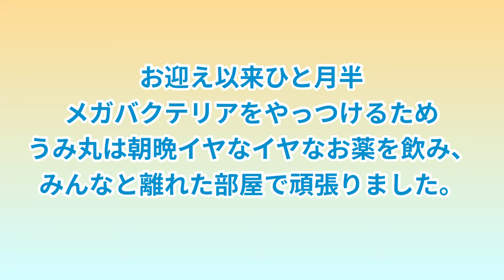新生劇団ポポピピ始動します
うみ丸のひと月半にわたる隔離生活が終わりました。
皆さま闘病中のうみ丸と飼い主に温かい励ましの声をありがとうございました。
ポポやピピとの共同生活が始まりました。

クスッと笑っていただけたら幸いです。